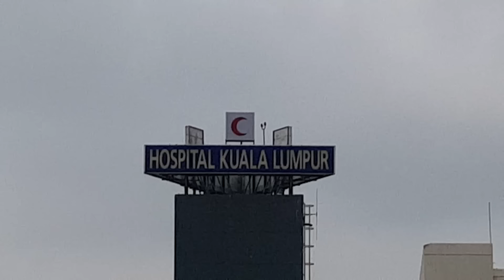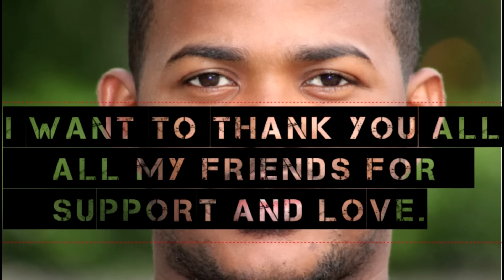Maxaa Kudhacay ASAD ? (Documentary) 27 August 2012 - 2018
Alaxamdulillaah, Asad wixii kudhacay waa uu kasoo kabsadey wixi harsana allaah udhameestiraayo insha'allaah.

Documentarygaan waxaa la diyaarinayey maalintii ladhawaacay illaa iyo hadda, welina waxa lasii keydinooyaa nolol maalmeedkisa, insha'allaah.

Waxaan halkaan ugu mahadcelineenaa dhammaan intii daawatay muuqaalkaan iyo intii daawan doontaba.